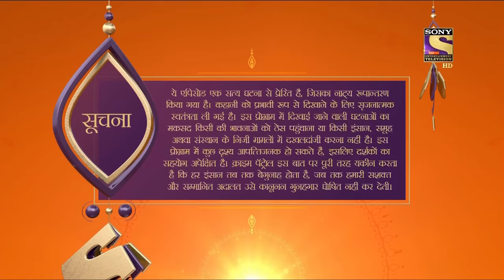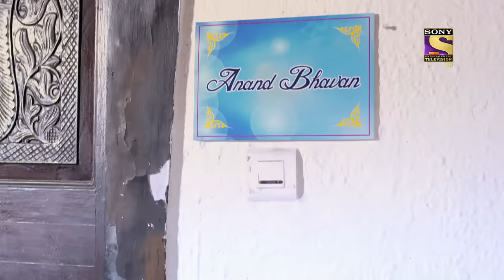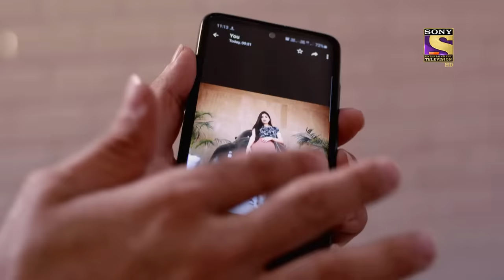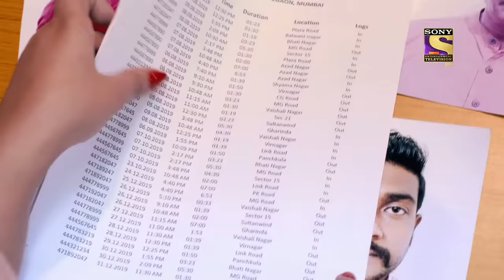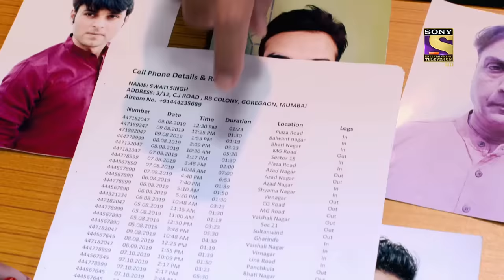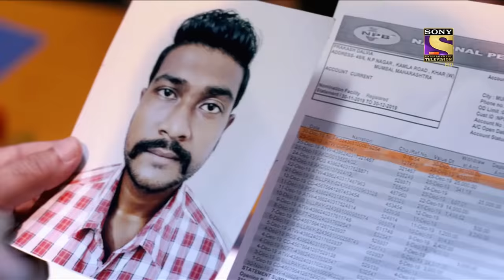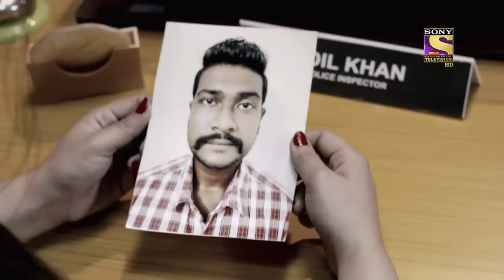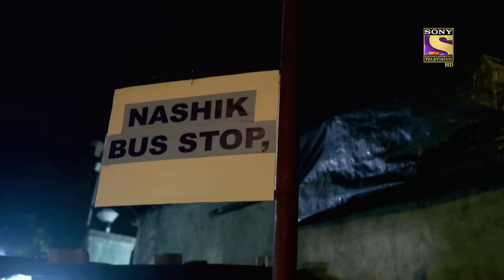Crime Patrol Satark Season 2 - Ep 309 - Full Episode - 6th January, 2021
Episode 309: Swati's Nightmare
Swati showers off her wedding symbol as she had gone through something really harsh as her fellow friend tries to handle and calm her momentarily. She wakes to an extremely disturbing memory that bothers her and makes her feel uneasy.